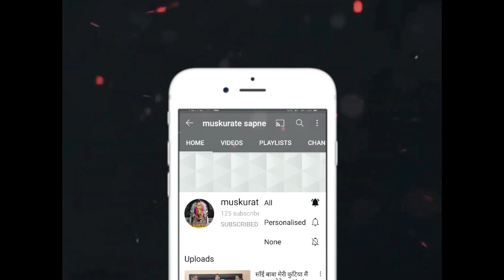गणेश भजन || गणपत गणेश जय जय ,गौरी के लाला Bhajan By Sangeeta Gupta